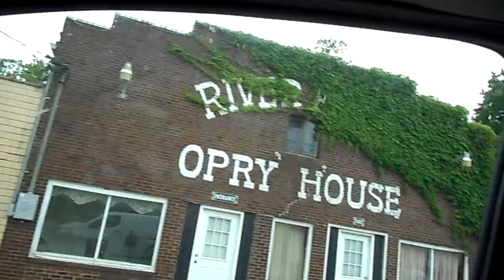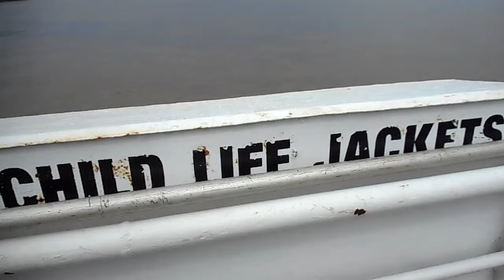Living in a van. Epic battle of Cat vs Moth